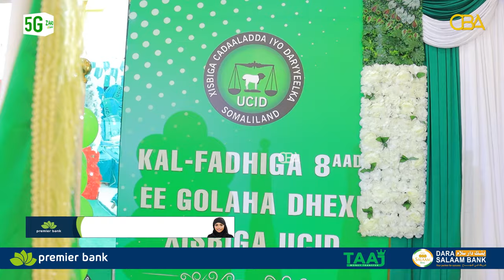Xisbiga UCID ayaa doortay musharixiinta Madaxweyne iyo Ku xigeen ee doorashada Nov-13